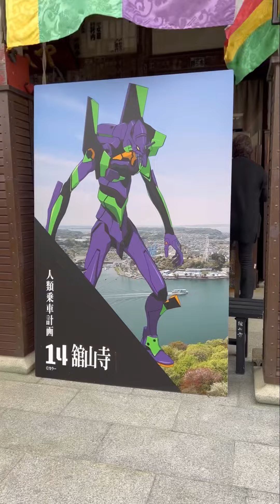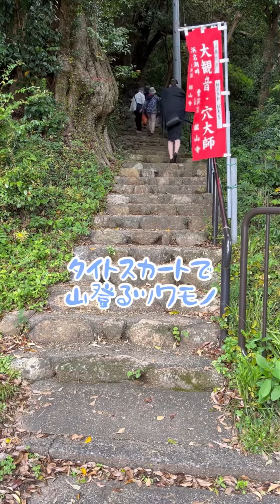【浜名湖 舘山寺】お寺はスニーカーでゆこう。静岡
母様が撮ってくれた動画を編集してみました。

観てくれた方、こんな動画でごめんなさい。